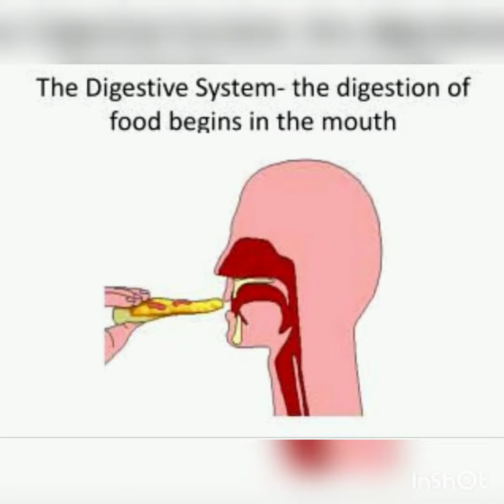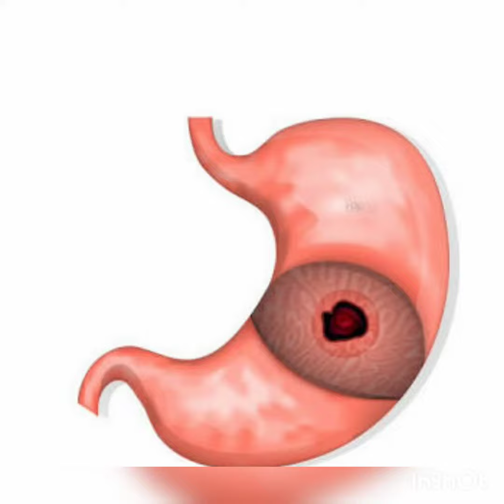HEALTH IS WEALTH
CLASS IV GK CH-32